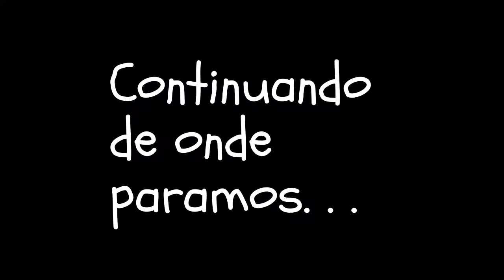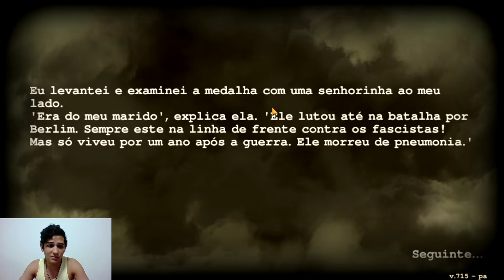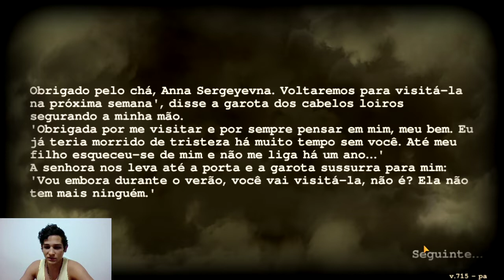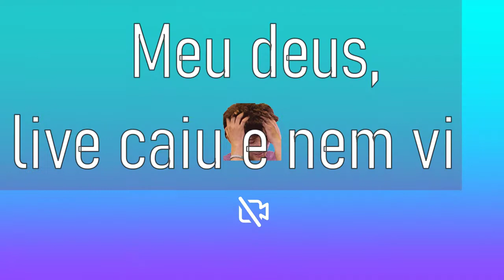Day R online 2/6 Resgatamos Nosso Lobo rpg sobrevivencia estratégia apocalipse canal do marco